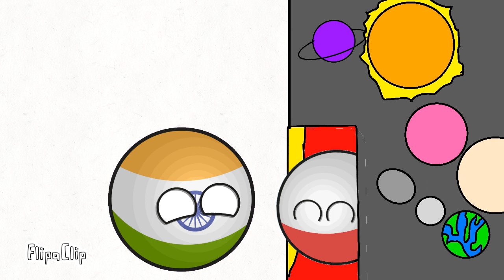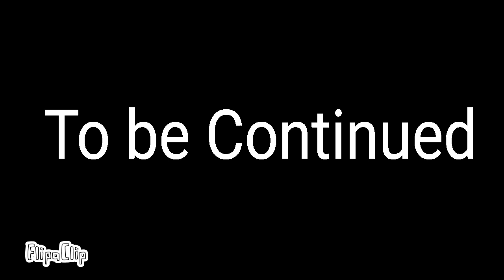Countryball Animation:India's Countryball Party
Share it to your friends to grow my channel! :3